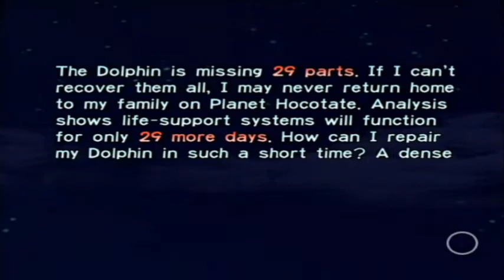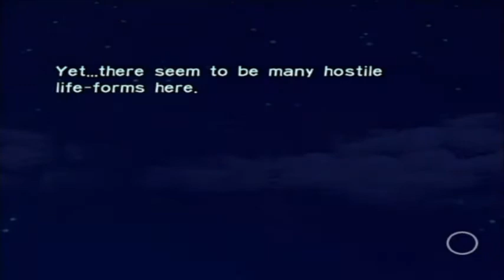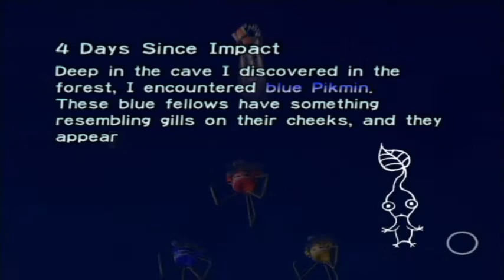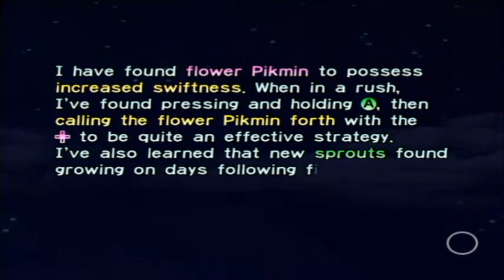Pikmin (Longplay) - Part 1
Game: Pikmin
System: Gamecube/Wii
Released: 2001/2009

Days 1-5

Ship Parts collected
Main Engine
Eternal Fuel Dynamo
Nova Blaster
Whimsical Radar
Extraordinary Bolt
Shock Absorber
Space Float
Automatic Gear
#1 Ionium Jet
Gravity Jumper

Total Ship Parts: 10/30